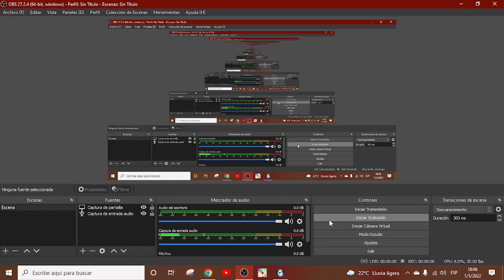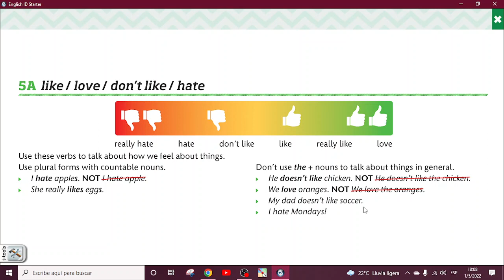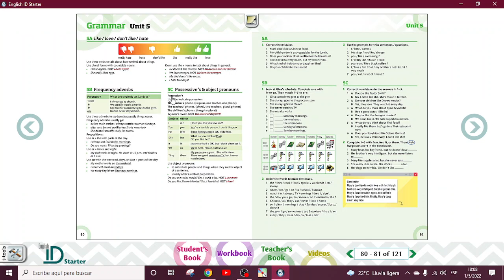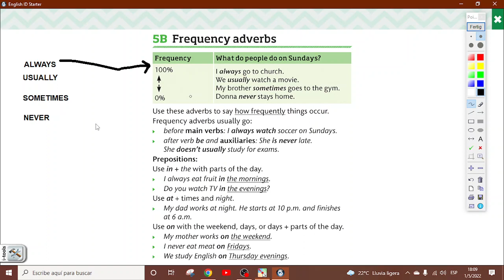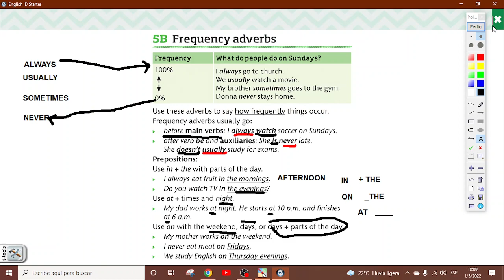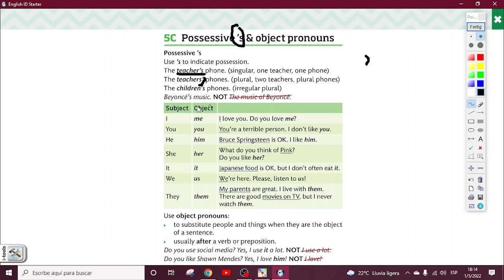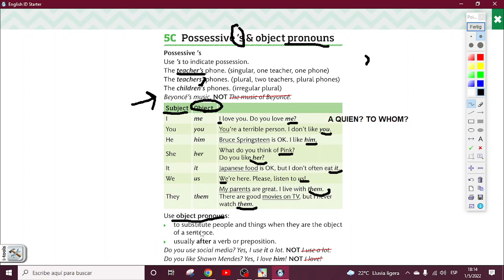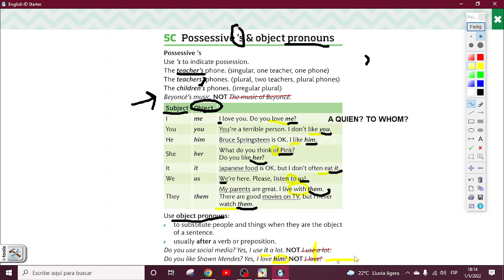Grammar 5A 5B 5C - Pag 80